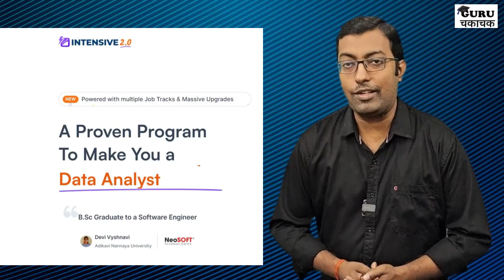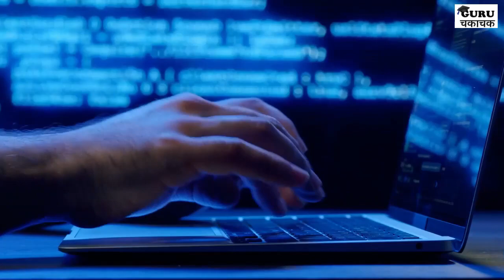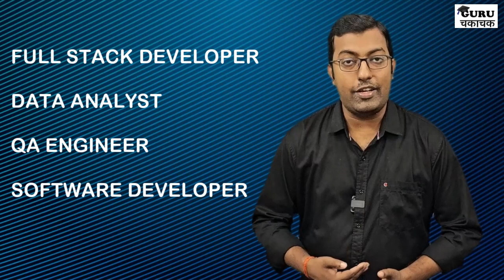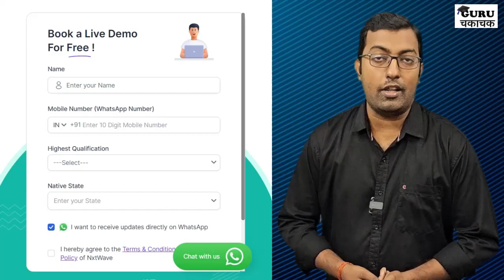How to get Software Job | NxtWave Intensive 2.0 Hindi || NxtWave Hindi 2023 || Guru Chakachak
How to get software job | NxtWave Intensive 2.0 Hindi | NxtWave Hindi | 2023

👉 Nxtwave Intensive2.0  program is for final years and graduates to learn and get a software job with 4.5 to 9 LPA👨🏻‍💻.

👉 Your degree, branch, marks, or backlogs — nothing is a barrier 🚧  1500+ companies are hiring from Nxtwave